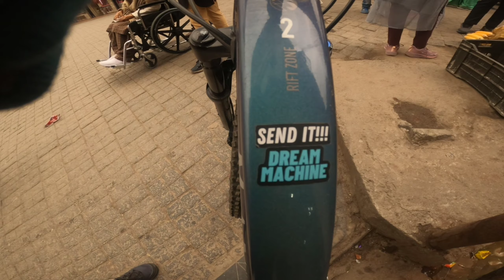New Biggener trail 6 mile darjeling